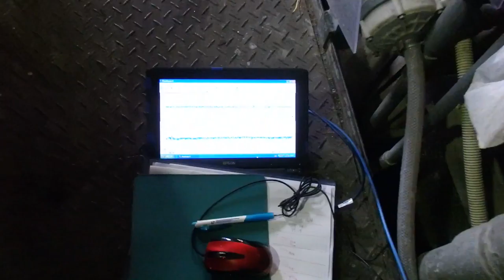超音波システム研究に関する動画・スライドを投稿しています ultrasonic-labo